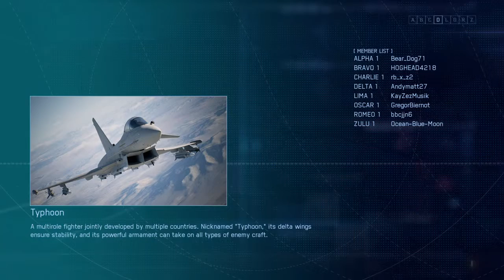Ace Combat 7 Multiplayer Battle Royal #82 (Unlimited)